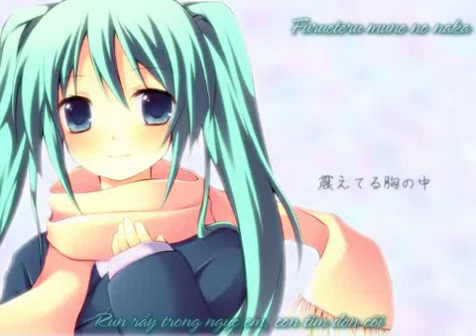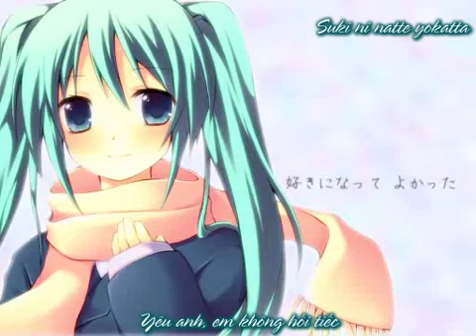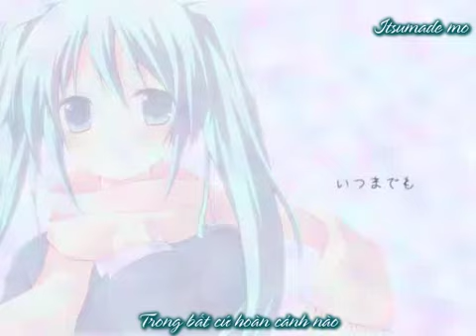[VnSharing.net] Suki ni natte, yokatta - Hatsune Miku Vietsub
Hatsune Miku - Suki ni natte, yokatta ~ Việt sub
Original Video:
【初音ミク】好きになって、よかった【耳コピカバー/アレンジ】